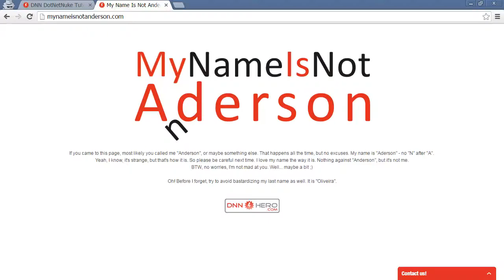What's Your Story? - The Solo Coder - Ramble 99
Let's talk about why you should tell your story to your clients, prospects and audience.